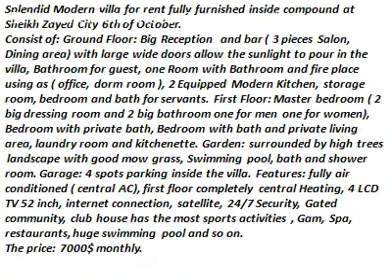Rent Modern villa furnished 4 bedrooms at 6 October Ctiy Sheikh zayed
Splendid Modern villa for rent fully furnished inside compound at Sheikh Zayed City 6th of October.
Consist of: Ground Floor: Big Reception  and bar ( 3 pieces Salon, Dining area) with large wide doors allow the sunlight to pour in the villa, Bathroom for guest, one Room with Bathroom and fire place using as ( office, dorm room ), 2 Equipped Modern Kitchen, storage room, bedroom and bath for servants.
First Floor: Master bedroom ( 2 big dressing room and 2 big bathroom one for men one for women), Bedroom with private bath, Bedroom with bath and private living area, laundry room and kitchenette.
Garden: surrounded by high trees  landscape with good mow grass, Swimming pool, bath and shower room.
Garage: 4 spots parking inside the villa.
Features: fully air conditioned ( central AC), first floor completely central Heating, 4 LCD TV 52 inch,internet connection, satellite, 24/7 Security, Gated community, club house has the most sports activities , Gam, Spa, restaurants, huge swimming pool and so on.
The price: 7000$ monthly.